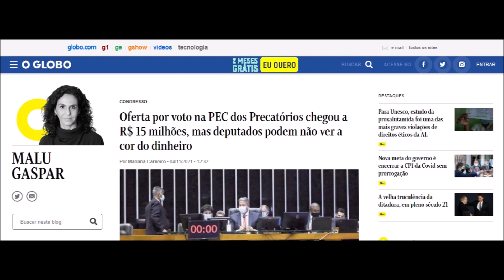Só não vê quem não quer, Ciro sabia do voto do PDT e mesmo assim fingiu surpresa!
Caixa Econômica                   Agência: 03125           Conta Poupança: 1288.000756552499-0
Next (Bradesco)                    Agência: 3929              Conta Corrente: 649754-3
Banco do Brasil                     Agência: 3197-6          Conta Corrente: 24476-7
Itaú                                          Agência: 0500              Conta Corrente: 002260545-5
Carlito Nóbrega Araújo